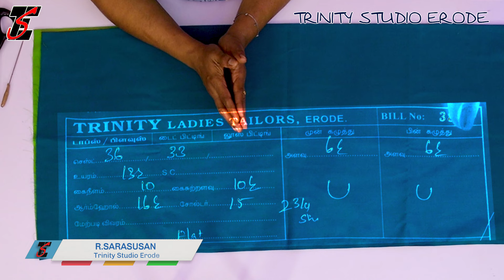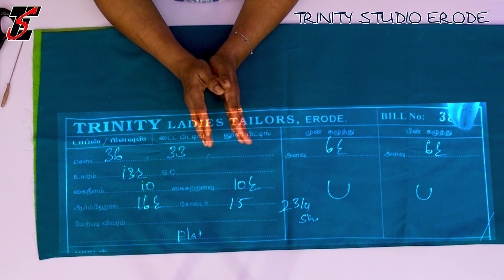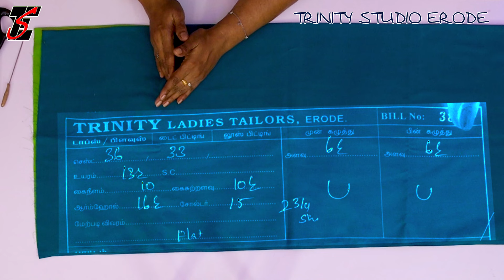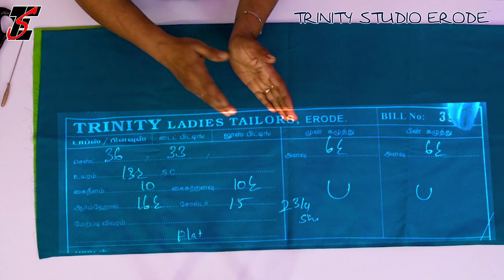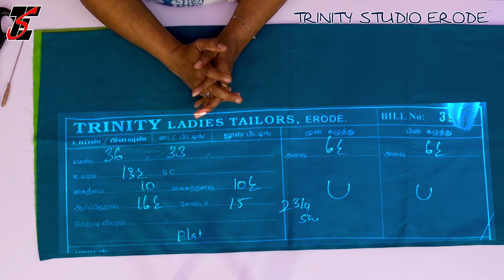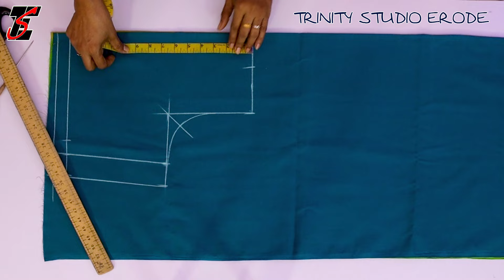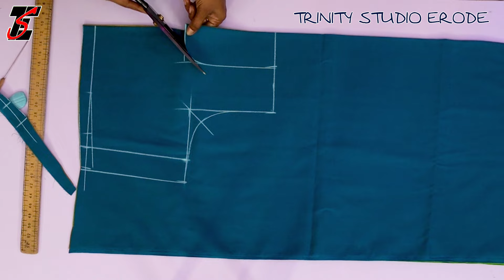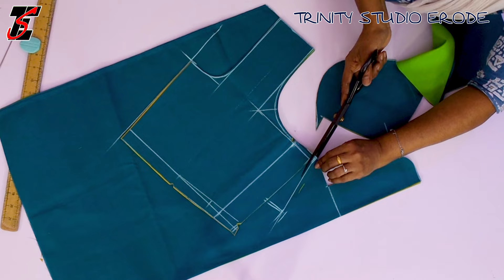36 இன்ச் 3டாட் கிராஸ்கட் பிளவுஸ் வெட்டுவது எப்படி? | How to cut a 36 inch 3dot crosscut blouse? DIY